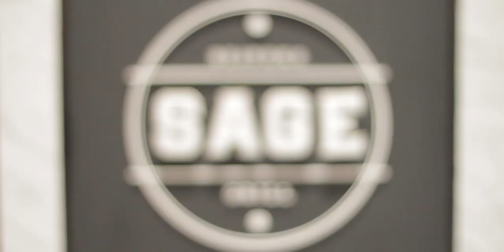Sense&Style December 2014 Enchong Dee and Samantha Lewis Behind the Scenes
SO IN LOVE Watch Sense&Style's behind the scenes video for the December-January issue featuring lovebirds Enchong Dee and Samantha Lewis

By MARGAUX SALAZAR
portraits GEE PLAMENCO
grooming PEPS SILVESTRE (for Enchong)
makeup LEI PONCE
hair NAYCE SALVA (for Samantha)
styling SIDNEY YAP (for Enchong) and CHARMAINE PALERMO (for Samantha)
production assistant RENEEMAE SANTIAGO
shot on location at SAGE, MAKATI SHANGRI-LA
video MARK MADRIAGA and ADVAN RAMIREZ
music PORTLAND - DEEZY DAISY (oxford remix)